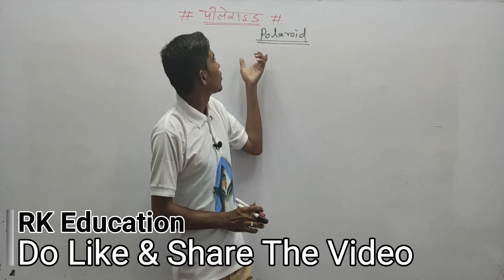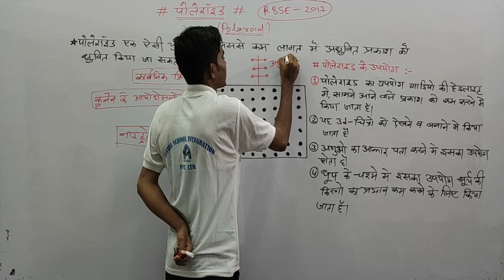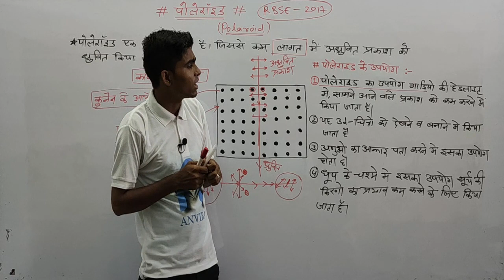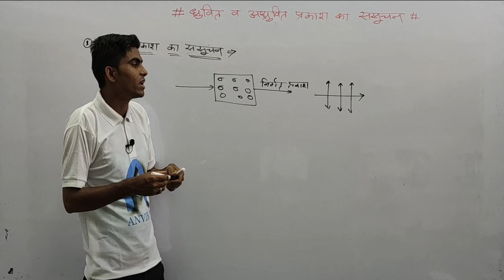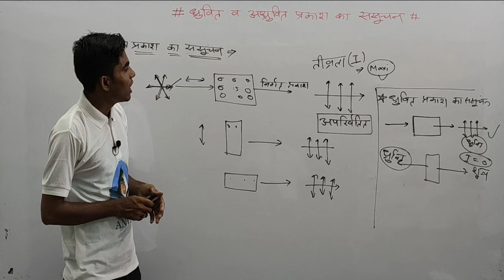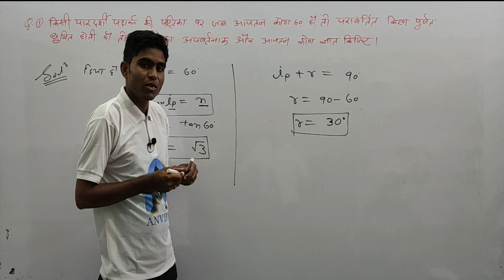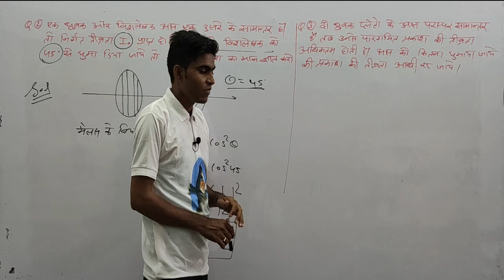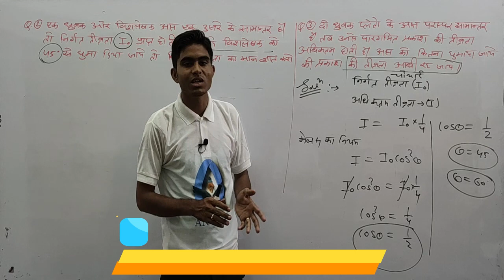तरंग प्रकशिकि Wave Optics Part 13 By Prem Neniwal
पोलेराइड